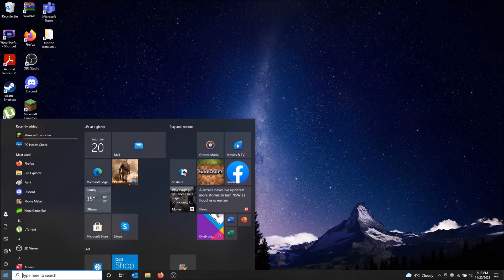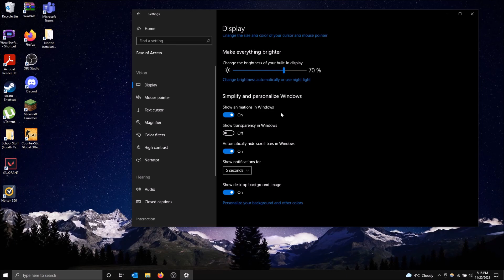How to Turn off Transparency in Windows!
How to turn off transparency in Windows 10!